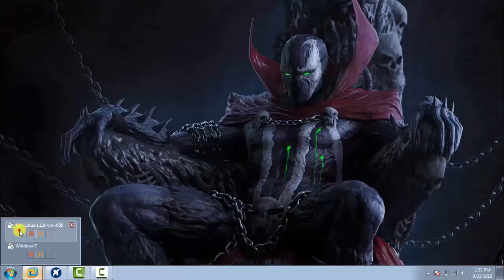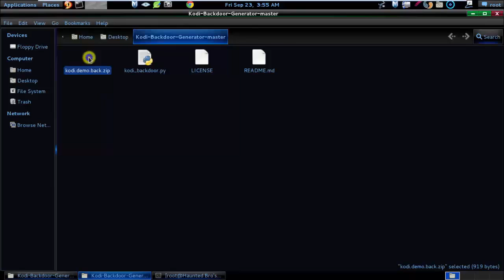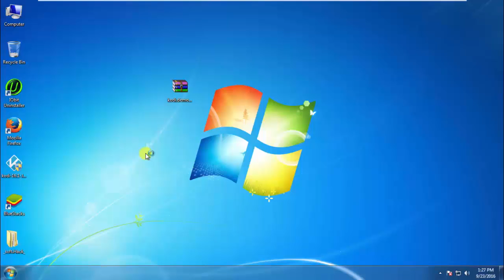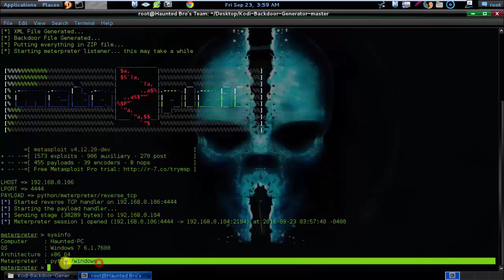Kodi Backdoor Generator Tutorial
Kodi Backdoor Generator Tutorial By Haunted Bro's Team